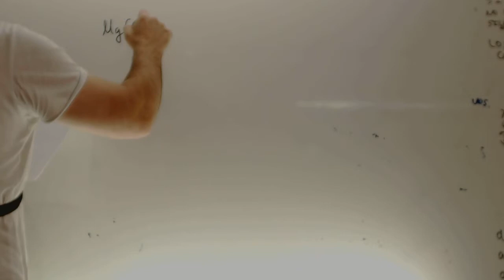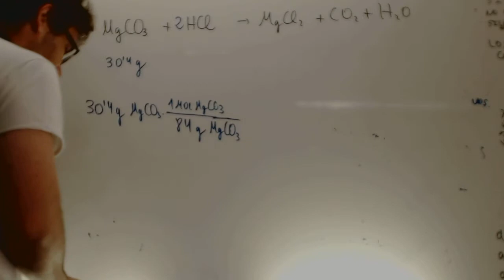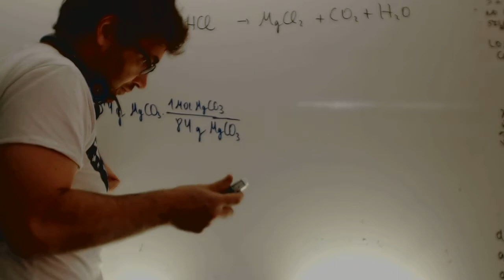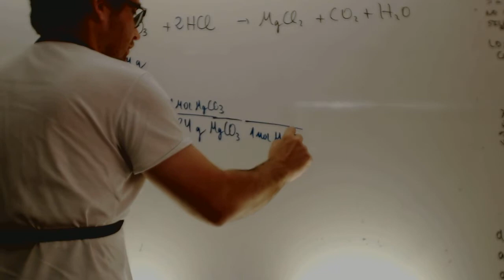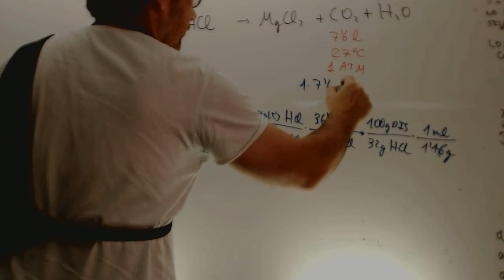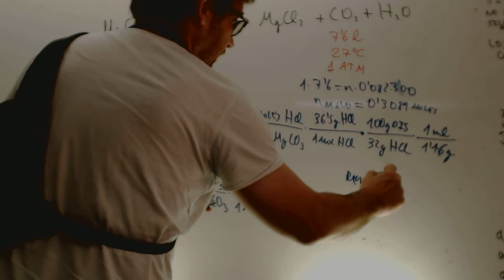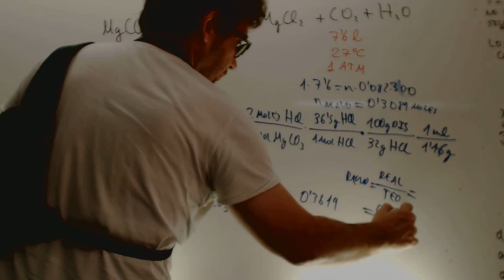Selectividad Quimica 2011 Reserva 3 Ejercicio 5 Opcion A Academia Usero Estepona